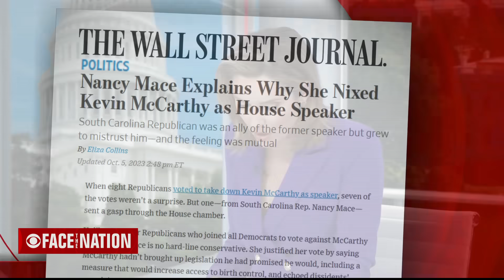Rep. Nancy Mace says she will support Jim Jordan for House speaker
Rep. Nancy Mace, one of the eight Republicans who voted to remove Kevin McCarthy as House speaker, tells "Face the Nation" that she will support Rep. Jim Jordan in the race to become the next speaker.